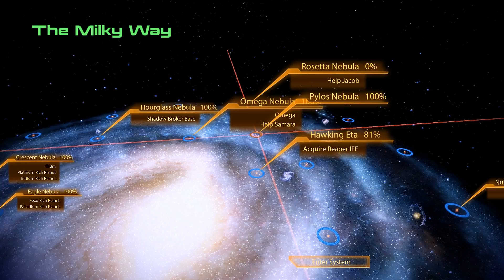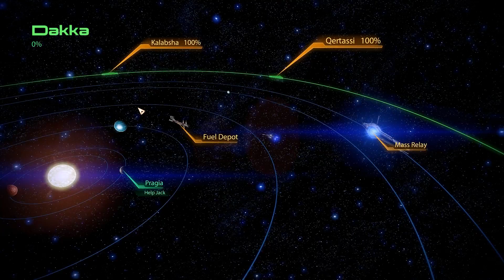NoCom Mass Effect 2 Part 119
Ah, yes. Reapers. Apparently everybody denies they ever existed. After the defeat of Souvereign, a frustrated Commander Sam Shepard is sent to chase smoke and mirrors. When one day a mysterious ship appears all hell breaks loose... and Commander Shepard dies in the attack...